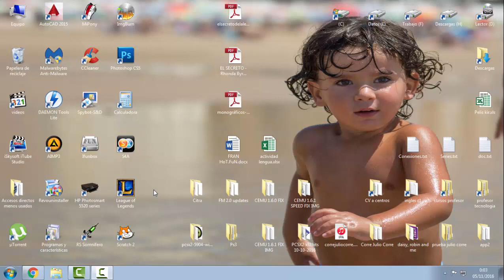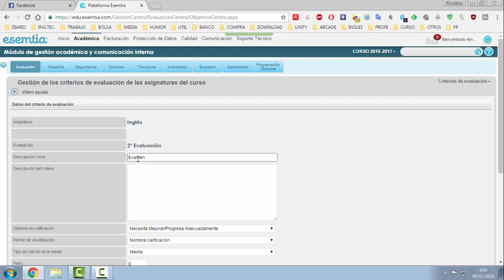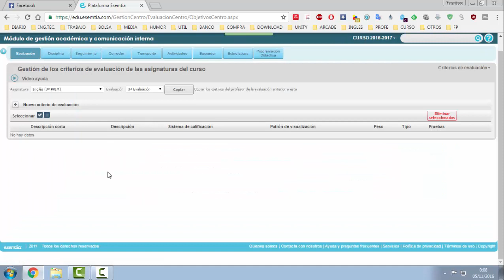Crear sencillos criterios evaluación ESEMTIA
Hay mil formas de hacerlo y se puede complicar todo lo que se quiera y más. Esta forma que presento es simplemente una de ellas. Besitos y abrazos a todos.